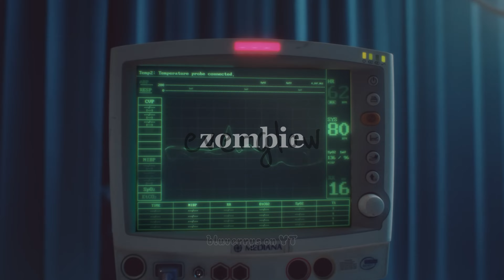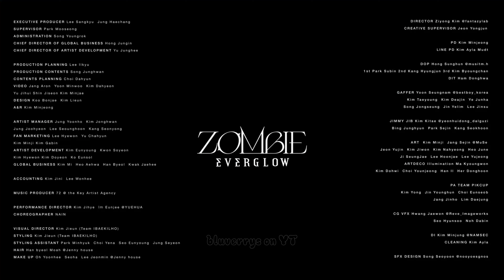4K ┈┈┈┈․°☣ 𝙚𝙫𝙚𝙧𝙜𝙡𝙤𝙬 𝙯𝙤𝙢𝙗𝙞𝙚 𝙗𝙪𝙩 𝙮𝙤𝙪'𝙧𝙚 𝙞𝙣 𝙖𝙣 𝙚𝙢𝙥𝙩𝙮 𝙘𝙤𝙣𝙘𝙚𝙧𝙩 𝙝𝙖𝙡𝙡 ☣ °․┈┈┈┈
𝘭𝘪𝘭𝘪 𝘪𝘴 𝘵𝘺𝘱𝘪𝘯𝘨.

✧.* You can request songs in the comment section if you want!

›*:ꔫ:*+ﾟ 𝘼𝙡𝙡 𝙨𝙪𝙥𝙥𝙤𝙧𝙩, 𝙨𝙪𝙜𝙜𝙚𝙨𝙩𝙞𝙤𝙣𝙨, 𝙘𝙧𝙞𝙩𝙞𝙘𝙞𝙨𝙢 𝙩𝙤𝙬𝙖𝙧𝙙𝙨 𝙢𝙚 𝙞𝙣 𝙩𝙝𝙞𝙨 𝙘𝙝𝙖𝙣𝙣𝙚𝙡 𝙖𝙧𝙚 𝙖𝙡𝙡 𝙬𝙚𝙡𝙘𝙤𝙢𝙚 𝙗𝙪𝙩 𝙥𝙡𝙚𝙖𝙨𝙚 𝙗𝙚 𝙠𝙞𝙣𝙙 𝙬𝙞𝙩𝙝 𝙤𝙩𝙝𝙚𝙧 𝙥𝙚𝙤𝙥𝙡𝙚 𝙞𝙣 𝙩𝙝𝙚 𝙘𝙤𝙢𝙢𝙚𝙣𝙩𝙨 (◍•ᴗ•◍) +*:ꔫ:*‹

 ☾ʚ!ᥱᥲr⍴һ᥆ᥒᥱs rᥱᥴ᥆mᥱᥒძᥱძ!ɞ☽ ＼ʕ •ᴥ•ʔ／

♡🍓♥︎ᨰׁׅhׁׅ֮ɑׁׅtׁׅ ɑׁׅ℘℘ ժׁׅ݊ᨵׁׅׅ ꪱׁׁׁׅׅׅ υׁׅׅ꯱ꫀׁׅܻ݊ ܻ⨍ᨵׁׅׅꭈׁׅ tׁׅhׁׅ֮ꪱׁׁׁׅׅׅׅ꯱ ׁׅ᥎ׁׅꪱׁׁׁׅׅׅժׁׅ݊ꫀׁׅܻ݊ᨵׁׅׅ?
✎🍓✐᥎ׁׅꪱׁׁׁׅׅׅժׁׅ݊ꫀׁׅܻ݊ᨵׁׅׅ: ᨮׁׅ֮ᨵׁׅׅυׁׅtׁׅυׁׅ֮ϐׁꫀׁׅܻ݊▶️
ʚ🍓ɞׁׅ᥎ׁׅꪱׁׁׁׅׅׅժׁׅ݊ꫀׁׅܻ݊ᨵׁׅׅ ժׁׅ݊ᨵׁׅׅᨰׁׅ݊ꪀᥣׁׅ֪ᨵׁׅׅɑׁׅժׁׅ݊: ׅ꯱݊ꪀɑׁׅ℘ׅ꯱ɑׁׁׅׅ᥎ׁׅꫀׁׅܻ݊💾
𓆩🍓𓆪ꫀׁׅܻ݊ժׁׅ݊ꪱׁׁׁׅׅׅtׁׅ: ᝯׁ֒ɑׁׅ℘ ᝯׁ֒υׁׅtׁׅ📷
⊰🍓⊱ܻ⨍ᨵׁׅׅ݊ꪀtׁׅׅ꯱: ܻ⨍ɑׁׅᝯׁ֒ꫀׁׅܻ݊ꩇׁׅ֪݊ ᨵׁׅׅյׁׅꪱׁׁׁׅׅׅ ƙׁׅꫀׁׅܻ݊ᨮׁׅ֮֮ϐׁᨵׁׅׅɑׁׅꭈׁׅժׁׅ݊⌨️
୧🍓୨tׁׅhׁׅ֮υׁׅꩇׁׅ֪݊ ֮ϐׁ݊ꪀɑׁׅꪱׁׁׁׅׅׅᥣׁׅ֪: ᨮׁׅ֮tׁׅ ꯱tׁׅυׁׅժׁׅ݊ꪱׁׁׁׅׅׅᨵׁׅׅ👩‍💻 ɑׁׅ݊ꪀժׁׅ݊ ℘ꪱׁׁׁׅׅׅᝯׁׅ֒꯱ ɑׁׅꭈׁׅtׁׅ🎨💕(ꪱׁׁׁׅׅׅ'ᥣׁׅ֪ᥣׁׅ֪ ᧁׁꫀׁׅܻ݊tׁׅ ֮ϐׁꫀׁׅܻ݊tׁׅtׁׅꫀׁׅܻ݊tׁׅ ɑׁׅtׁׅ ꩇׁׅ֪݊ ɑׁׅƙׁׅꪱׁׁׁׅׅׅ݊ꪀᧁׁ ׁׅ᥎ׁׅꪱׁׁׁׅׅׅժׁׅׅ݊꯱ ׅ꯱ᨵׁׅׅᨵׁׅׅ݊ꪀ! ℘ꭈׁׅᨵׁׅׅꩇׁׅ֪݊ ꪱׁׁׁׅׅׅׅ꯱ꫀׁׅܻ݊🤞)

✧.* ɛռʝօʏ! ❤(∿°○°)∿ ︵ 💙 ⋆.ೃ࿔*:･

ੈ✩‧₊˚ ~*:..｡o○𝘣𝘭𝘶𝘷𝘦𝘳𝘳𝘺𝘴○o｡..:*~ *ੈ✩‧₊˚